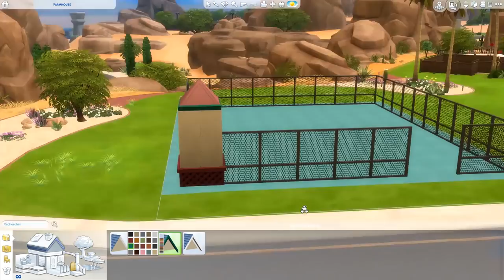SIMS 4 TODDLER STUFF 💙 ⚽ KIDS PLAY CENTER Speed Build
Sims 4 Toddler stuff, Kids play center build and download.
Building a kids play center in The Sims 4 with the sims 4 toddler stuff pack. Hope you like  it 😀

♦ CC : No CC

ID Origin: Laznye

♦ Credits:
- At The End Of The Road - Anders Bothén
- Look No Further - Sven Karlsson
- Enjoy Your Heartbreak - Martin Hall
- Turn Up The Love - Otto Wallgren